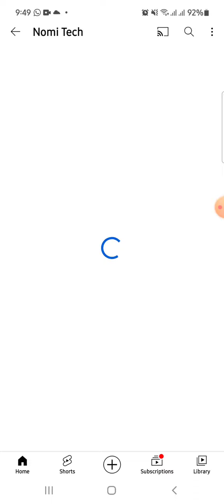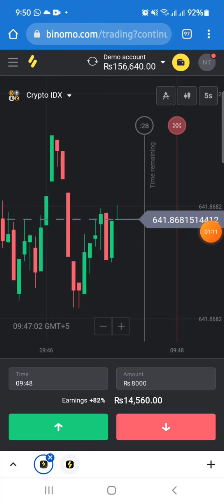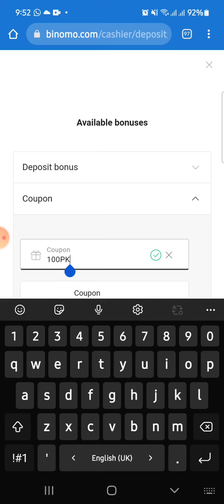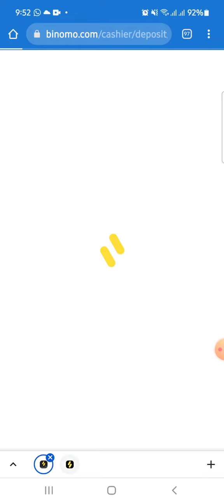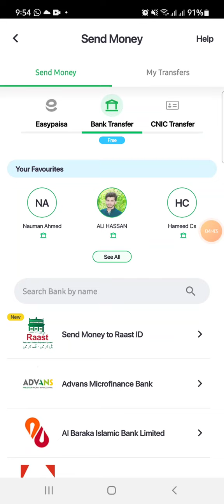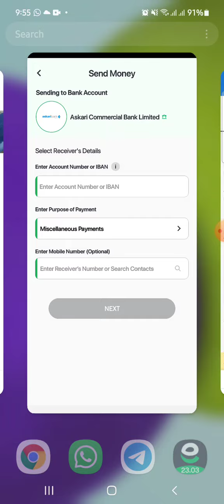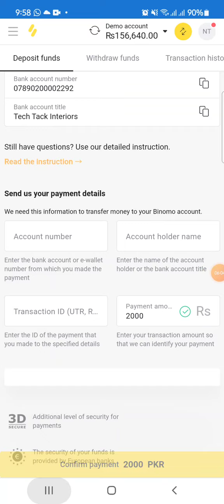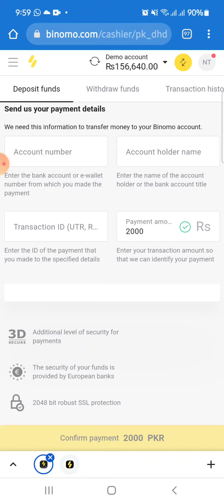Binomo Updates || Now Deposit and withdraw thorugh Easypaisa and Jazzcash In Binomo || Nomi Tech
Must watch these two videos before start working on Bionom.

Binomo: An innovative platform. Perfect for beginners.Suitable for pro traders. Join now! Learn, practice and try today. Online support 24/7. Register now! Sign up in 1 click. Free strategies to study. Daily payments. 55+ assets on platform. Daily tournaments

Earn Money with trading
Earn Money With Binomo Trading
Earn Money with Trading In Pakistan